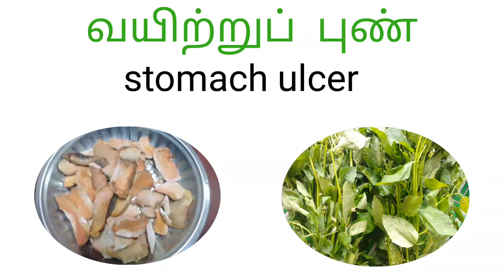Vayiru pun marunthu in tamil / வயிற்றுப்புண் மருந்து